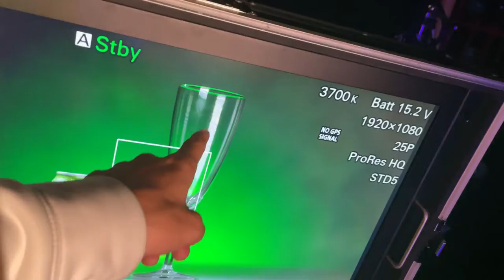MAAK KENNIS MET MIJN KLASGENOTEN!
Hallo allemaal,

Ik ben Brooklyn en ik ben 16 jaar jong. Ik maak graag video's.
Op mijn kanaal kun je video's verwachten zoals:
- Games
- Real life content (Vlogs en reactievideo's)

Momenteel volg ik de opleiding Videoproductie.
Ik probeer met mijn vaardigheden leuke en goede video's te maken.
En ik probeer met mijn content mensen blij te maken! Dat is mijn doel samen met mijn droombaan verkrijgen. (YouTuber)

Welkom op mijn kanaal en ik hoop dat je me steunt met de content die ik maak!
Veel kijkplezier!